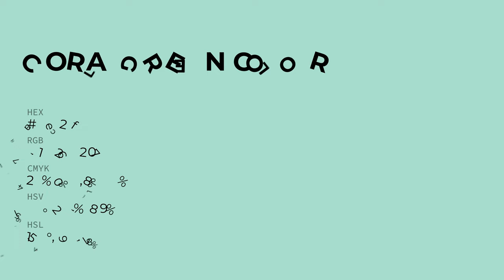Coral Green color abe2cf hex color - Green color - Warm color abe2cf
What color is Coral Green ? abe2cf hex color - Green color - Warm color abe2cf

Hex abe2cf Color Code is also known as Coral Green color.

Hex abe2cf Color code in RGB color code model is created after adding 67.06% red color, 88.63% green color and 81.18% blue color.
Hex abe2cf Color code in CMYK color (process color) code model is generated after subtraction of 24% cyan, 0% magenta, 8% yellow and 11% black.